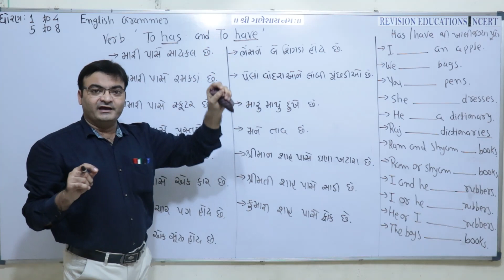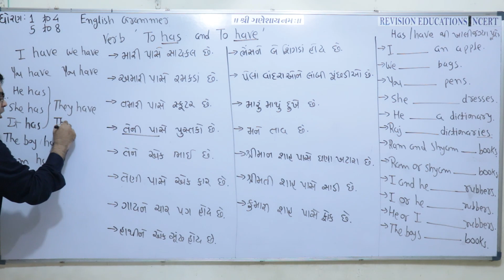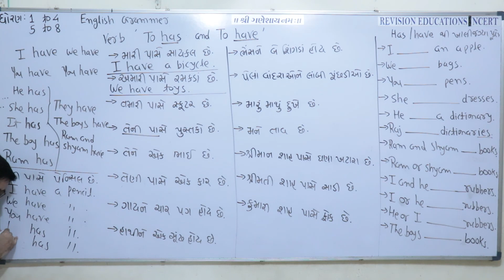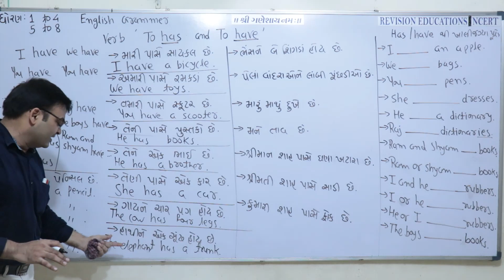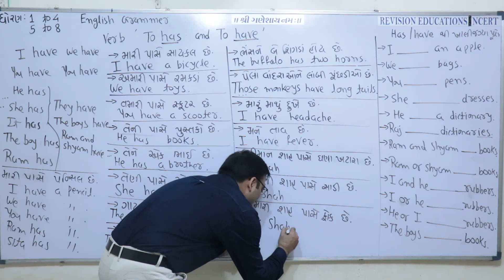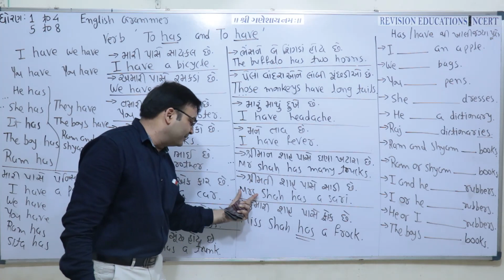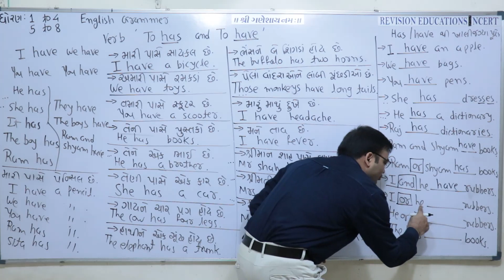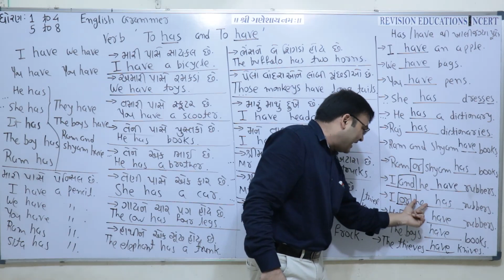VERB has have